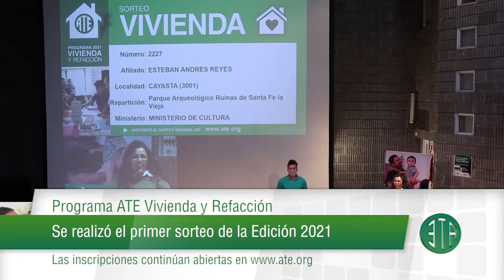Micro ATE 1028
Micro emitido el 8 de Julio de 2021 al término de Telefe noticias primera edición y contiene:9 de Julio: ¡Feliz Día de la Patria! ¡Feliz Día de la Independencia!; Programa ATE Vivienda y Refacción: Se realizó el primer sorteo de la Edición 2021; Promo PC; Continúan las reuniones jurisdiccionales: Se presentan temas gremiales de cada sector para que el Ejecutivo brinde una respuesta.